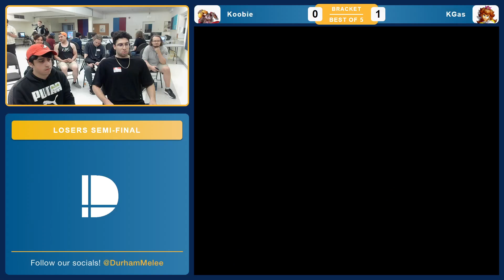The Durham Dojo #11 Losers Semis - Koobie (Sheik) vs KGas (Peach)